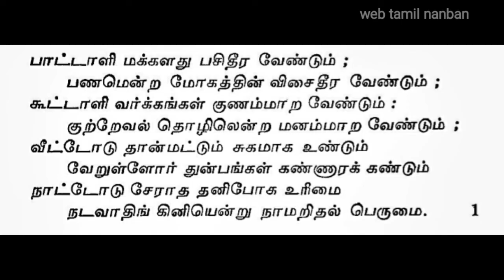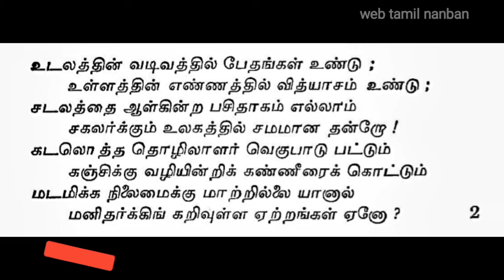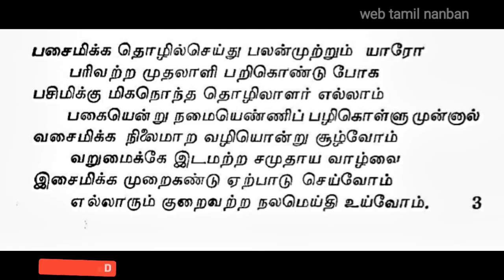புதிய சமுதாயம் | நாமக்கல் கவிஞர் | puthiya samuthayam namakkal kavignar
ஏற்றத்தாழ்வுகள் அற்ற புதிய சமுதாயம் உருவாக வேண்டும் என்ற நோக்கத்தோடு நாமக்கல் கவிஞர் அவர்கள் எழுதிய புதிய சமுதாயம் என்கிற கவிதைக்கான எளிமையான விளக்கம் இங்கே வழங்கப்பட்டுள்ளது